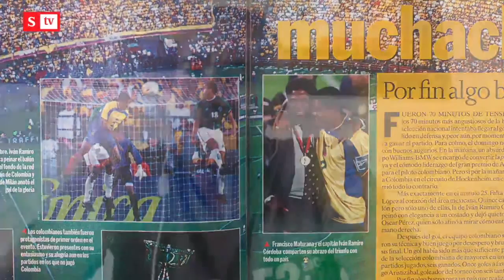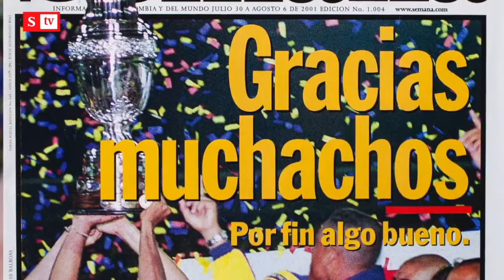“Siempre soñé con ganar un título con la Selección Colombia”: Elkin Murillo | Semana Noticias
“No es lo mismo contarlo que vivirlo. Mi sueño fue siempre ganar un título con la Selección”, Elkin Murillo recuerda la gesta de Colombia en 2001, cuando ganó la Copa América de la mano de Maturana.